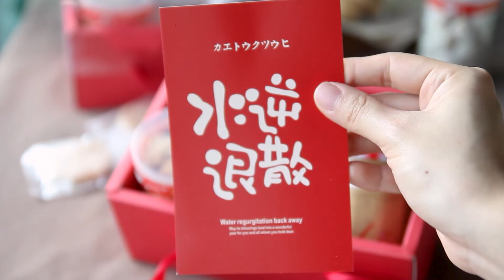我的2022 春节年饼零食礼盒制作 | 挤花曲奇、方块酥、奶酥 | My 2022 CNY cookies gift set preparation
今年做年饼开始的比较迟，几乎是除夕前两个礼拜才开始，所以影片现在才剪出来。很开心今年又有了些突破，挑战制作了7款挤花曲奇、2款切块饼干和1款美式曲奇。真的很累，由于空闲时间有限，周末的两天几乎从早做到深夜，但也很有满足感，因为实在实在太喜欢烘焙了！热爱给予人动力呀哈哈。
最后祝大家2022虎年大吉大利，新年快乐!

摩卡曲奇 Mocha Cookies:
Original recipe by 羽萱的妈妈
牛奶 Milk                                   40 g
速溶咖啡 Instant coffee            8 g
黄油 Butter                              125 g
糖粉 Icing sugar                       55 g
盐 Salt                                          1 g
蛋黄 Egg yolk                              1
低筋面粉 Superfine flour      140 g
黑巧克力 Dark chocolate       30 g

原味曲奇基底 Original cookie base:
黄油 Butter                         120 g
盐 Salt                                     1 g
淡奶油 Whipping cream    68 g

香草曲奇 Vanilla cookies
原味曲奇基底 Original cookie base    1
香草膏 Vanilla paste                             ½ tsp
低筋面粉 Superfine flour                      170 g

莓果曲奇 Berry cookies
蔓越莓干 Dried Cranberry                       15 g
草莓粉 Strawberry powder                       8 g

黑巧克力杏仁方块酥 Dark chocolate almond cookies:
低筋面粉 Superfine flour          73 g
可可粉 Cocoa powder                5 g
黑巧克力 Dark chocolate         40 g
黄油 Butter                                 65 g
糖粉 Icing sugar                        26 g
盐 Salt                                        0.5 g
杏仁粉 Almond powder           40 g

小红书: 颖筠yj